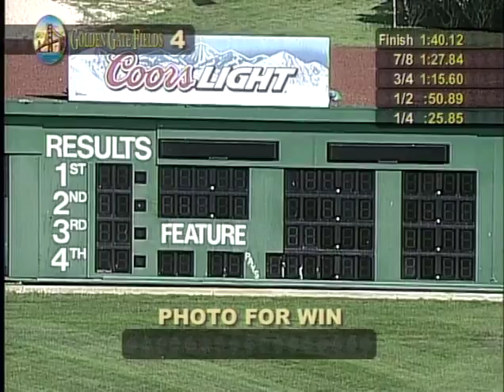UP THE ALLEY won a 5 horse photo finish at GGF on 3-19-15.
UP THE ALLEY and jockey Silvio Amador set the pace and dug in to win a 5 horse blanket finish at Golden Gate Fields on 3-19-15. Today's win marked her fourth win for her current connections. UP THE ALLEY is owned by Michael Nentwig, Roger Newman, and Ray Pagano and trained by John F. Martin.